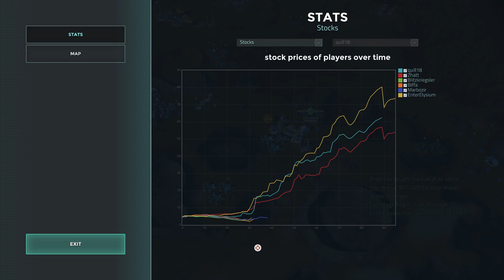Offworld Trading Company Multiplayer #02 - 6 Player